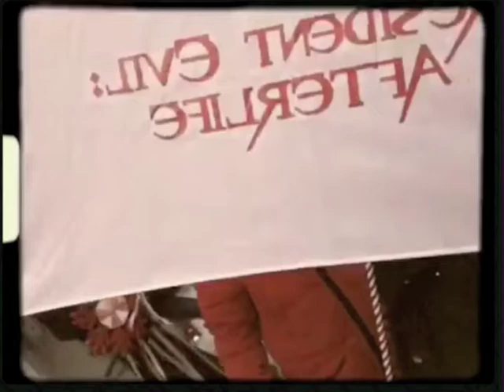A Resident Evil Christmas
Milla Jovovich & Sienna Guillory sing "We Wish You an Evil Christmas" for the Resident Evil fans during the filming of Resident Evil: Retribution.

Special thanks to Milla for sharing